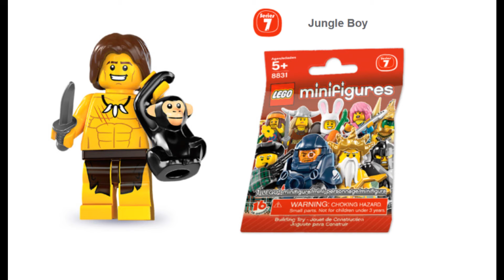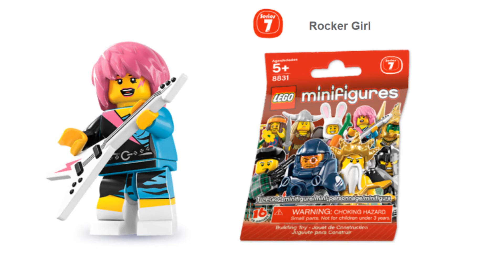Lego Minifigures Series 7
Lego Minifigures Series 7 in store may 2012!